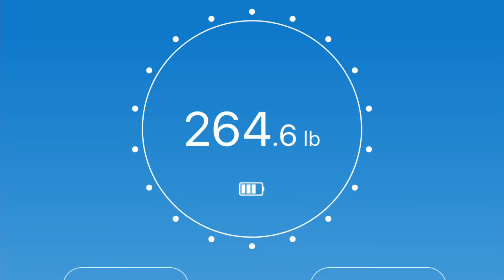WIW Jan 27